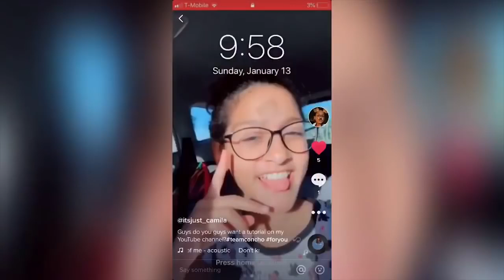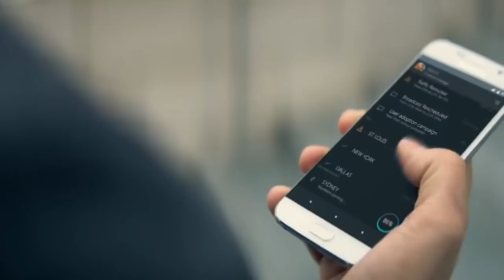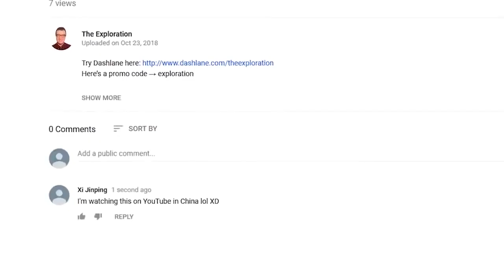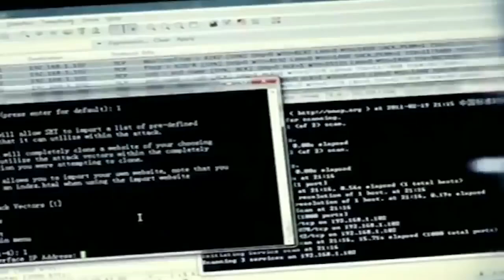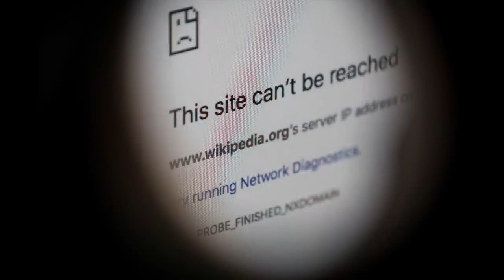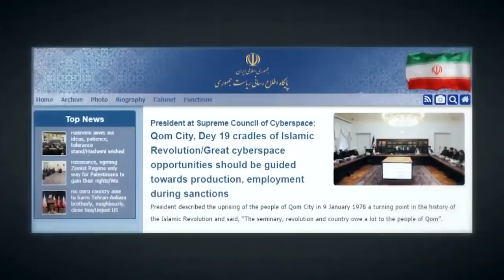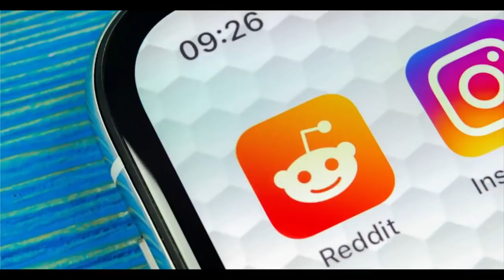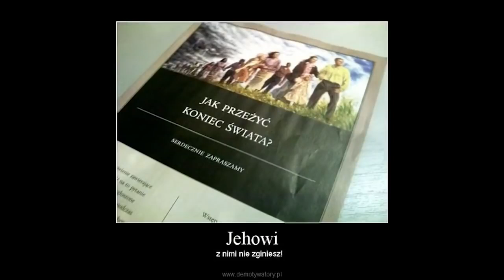10 STRON I APLIKACJI ZAKAZANYCH W INNYCH KRAJACH